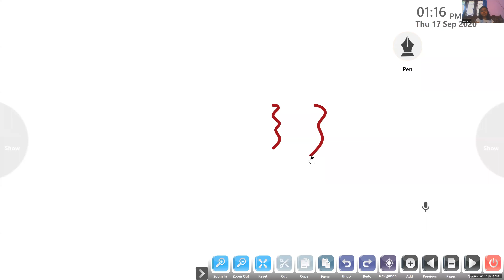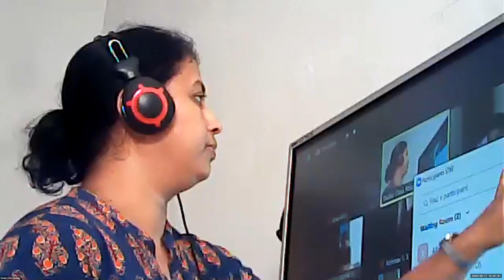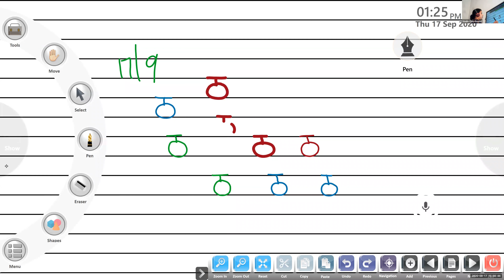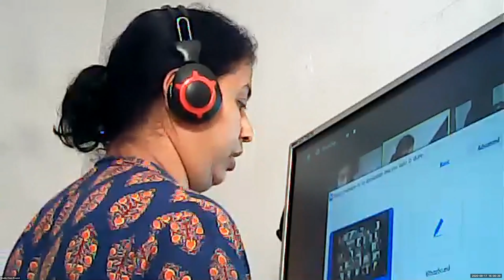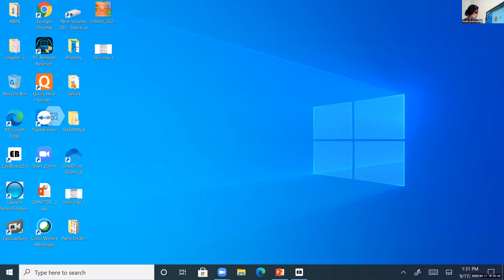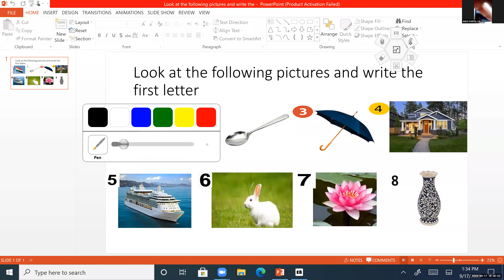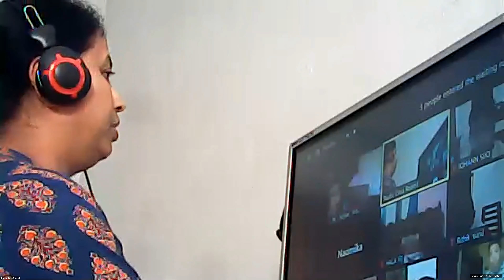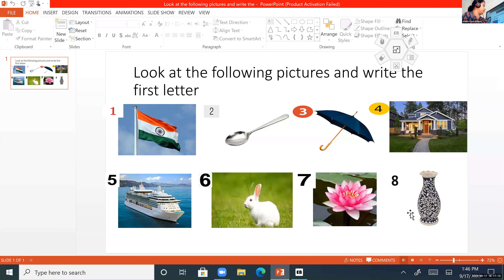Dr.Raju Davis International School | CLASS 1 HINDI | 17-09-2020